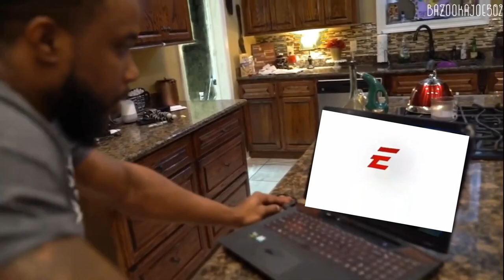We bullied EA to make this Patrick Mahomes card better...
madden 22 totw, madden 22 mahomes, madden 22 Patrick mahomes, madden mahomes,